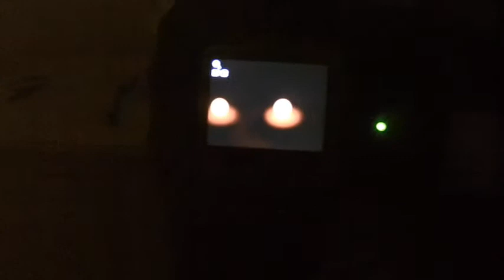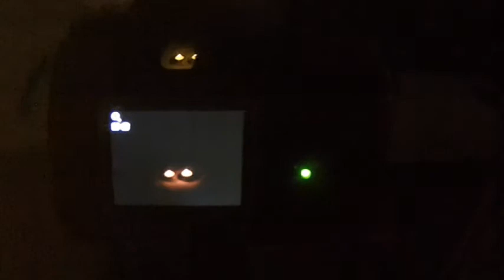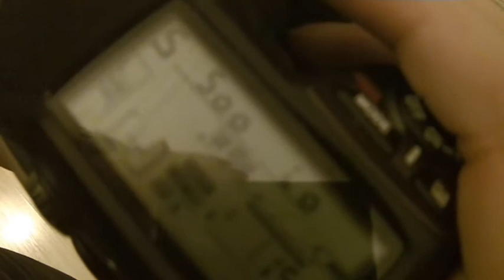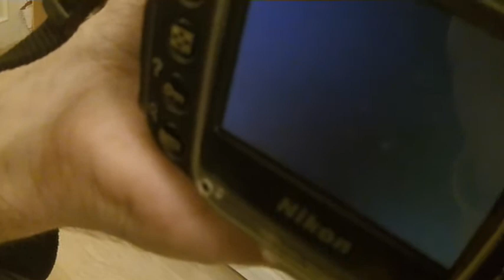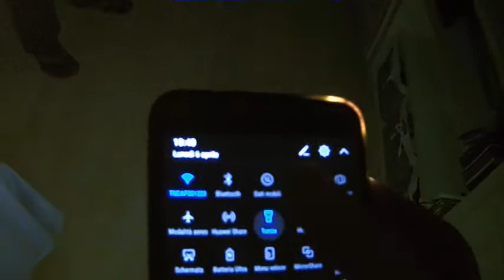come scattare foto al buio